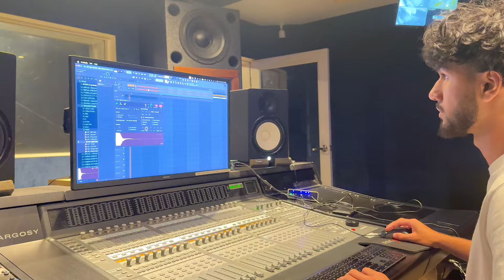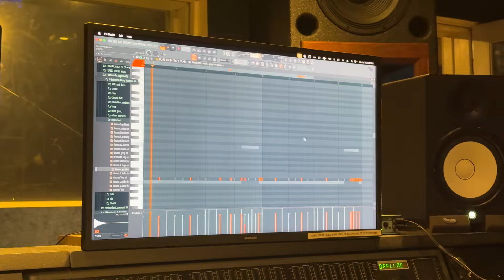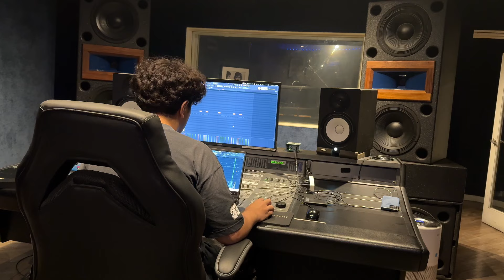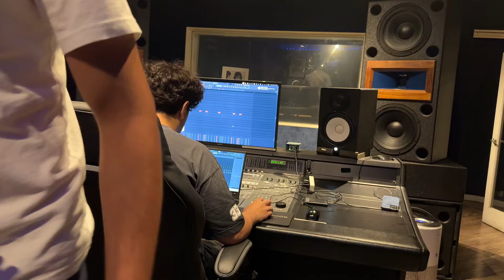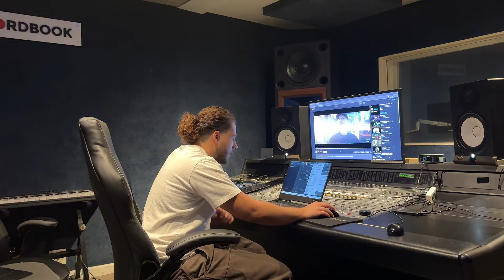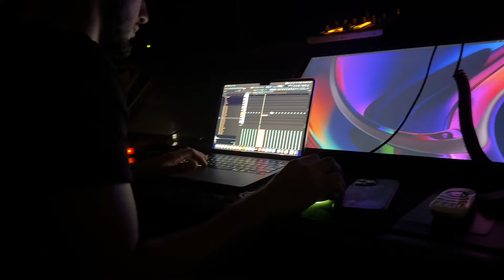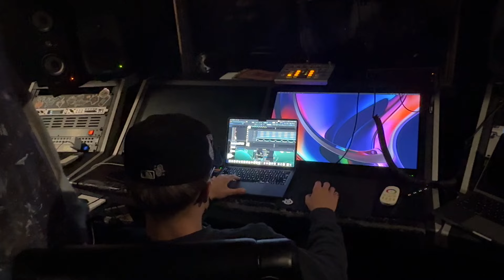POV: You're A 16 Year Old Music Producer In LA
If you want to join my Placement Mentorship program to get your first placement, you can do that

Here's how to make $100 from watching this video...

1. post your favorite clips / short form content on tiktok or instagram reels
2. use hashtag
3. I'm giving 100$ to random clip pages that get over 100k views on a video and even more if you do well
The better quality editing the higher chance of winning and I might employee you on a monthly rate.